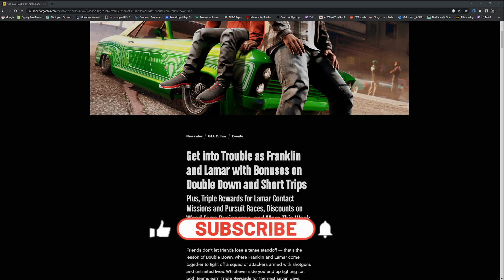قراند 5 ✅ كيف تجيب ملابس لامار 💯😍